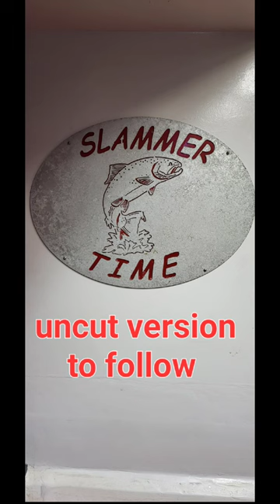🎣🐟🦈🐠Deep water fishing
we had a great day on the water
we got to see a show of other natural beauty with other fish and some dolphins that are in our full screen video coming soon